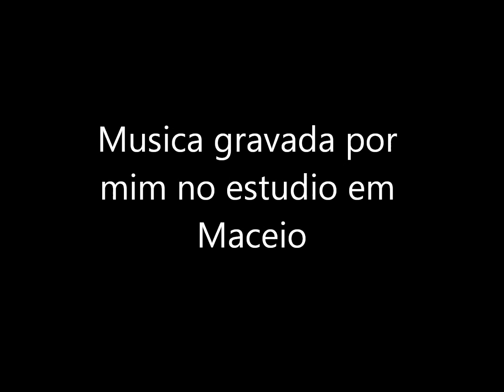Musica,minha grande paixao!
Minha grande paixao